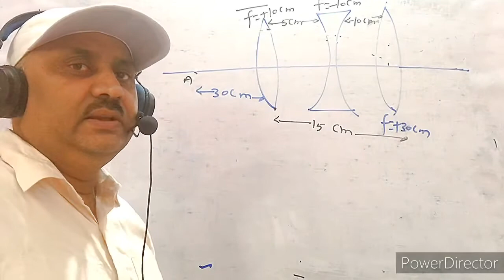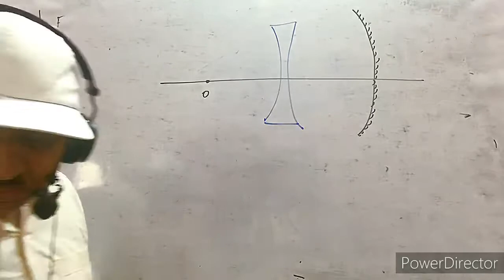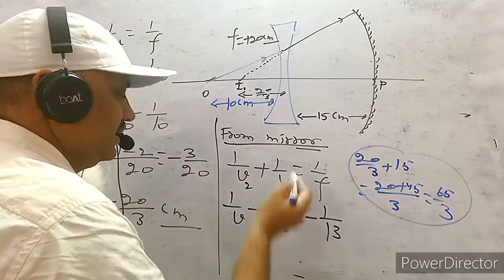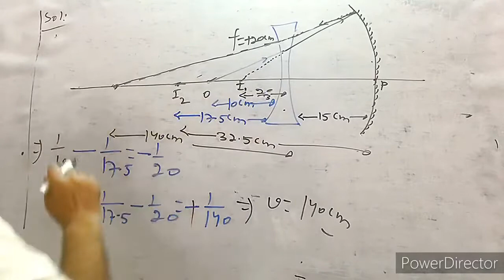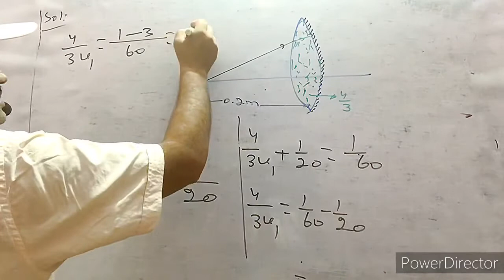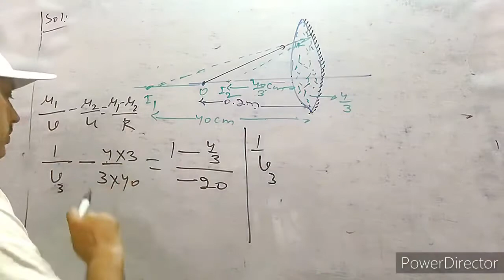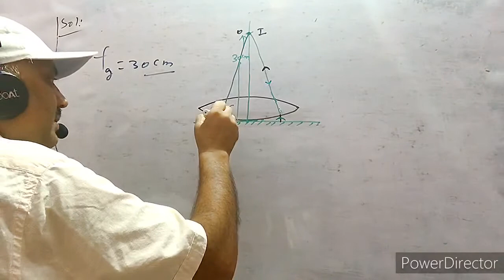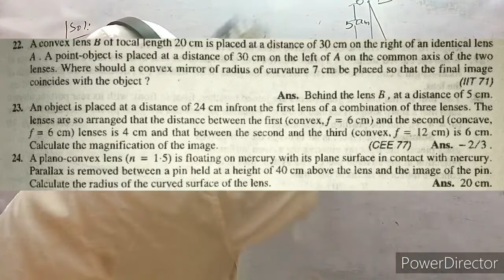Lecture 06 Conceptual Numericals